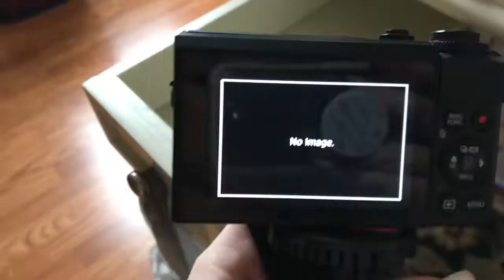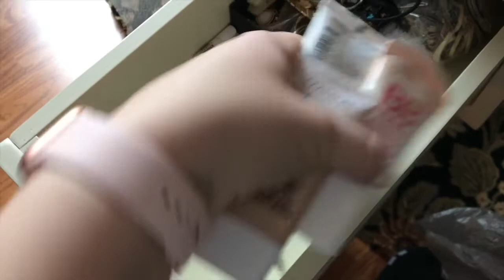DECLUTTERING MY VANITY | throwing out a lot of my makeup!!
PLEASE, someone tell me when I kept the stuff I did! I no longer found [joy] in some of these products, and a lot of them I should have thrown away already! Have you gotten rid of anything this year yet??

I promise not allll the pictures I post are of Adalyn lol.